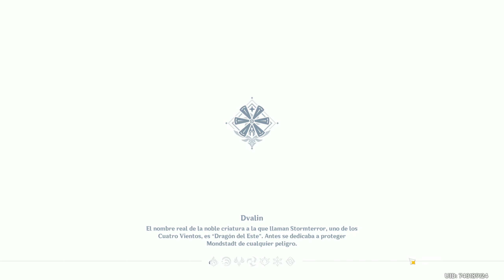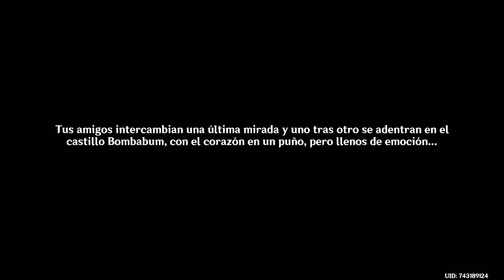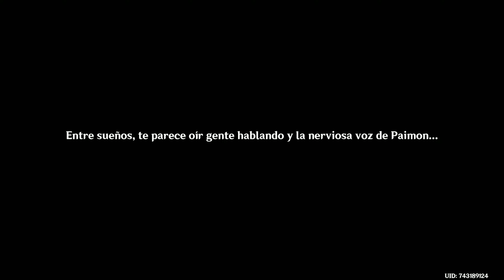Genshin Impact - Episodio 61: ¡En el Archipiélago Manzana Dorada!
Hola perennes. Por fin llegaremos al Archipiélago Manzana Dorada, y cuidadito porque esto es jodidamente misterioso. :P